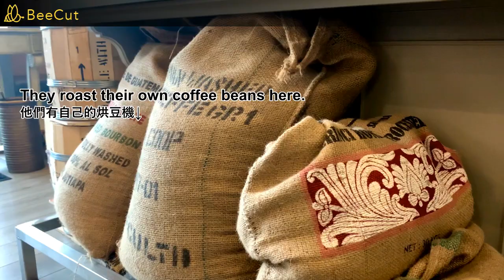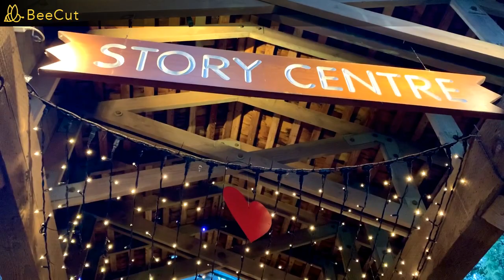跟我一起探索溫哥華冬季的美妙，登山看冰瀑，喝溫暖的虹吸式咖啡，情人浪漫地點打卡 Vancouver Outdoors & Cafe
溫哥華的二月份還是好冷，除了喝杯好咖啡暖暖身體，這次還要帶大家去哪些地方呢？

如果您跟我一樣每天喝咖啡，生活中有咖啡的人，歡迎來到這個咖啡生活頻道！讓我們互相取暖，一起放鬆享受療癒感。

這是一個以咖啡為主軸的頻道，從早餐喝咖啡到下午茶甜點，甚至走出戶外去喝咖啡，咖啡真的存在於我們的每一天。根據最新醫學統計，正常人每天喝2.5-4.5杯咖啡 (一杯250ml) 可以大幅降低死亡率。但記得要喝品質好的咖啡豆，才不會有心悸、睡不著的痛苦症狀。

因為熱愛咖啡和甜點，又不宜吃太多糖，外面賣的甜點大都很甜，雖然是做甜點素人，開始試著製作減糖少油甜點，並分享點心和咖啡組合與做法。這是新手做烘焙，並不是專業烘焙教學，做的不好請多多包涵。希望大家能注意到每次很用心搭配的咖啡。

00:00 Introduction 開場
00:16 Norvan Fall Hiking 冰瀑健行
00:55 Pomona Coffee 列治文咖啡店
01:47 Coffee & Desserts 咖啡與蛋糕組合
03:14 Capilano Suspension Bridge 卡皮蘭諾吊橋
03:35 Love Lights 情人節燈飾

Welcome to the channel! This channel is related to coffee in my daily life from morning coffee to afternoon coffee break, and outdoors coffee as well.

The channel shows how to make different combinations of coffee and low sugar desserts although I am a new baker learning from other youtubers. I am not professional and not good at making desserts. But I was a barista. Every coffee paring with a dessert is different and made from my heart. Hope you notice and like it!